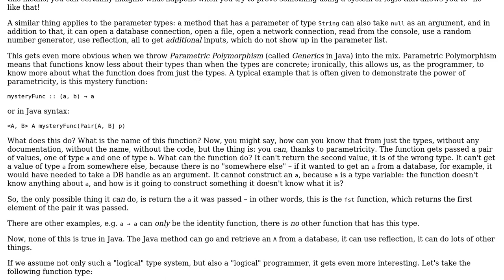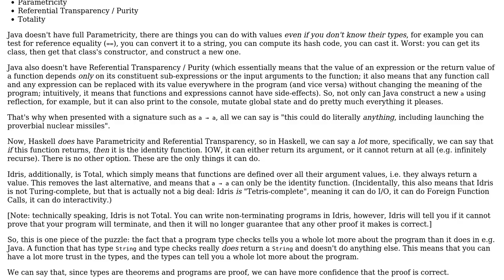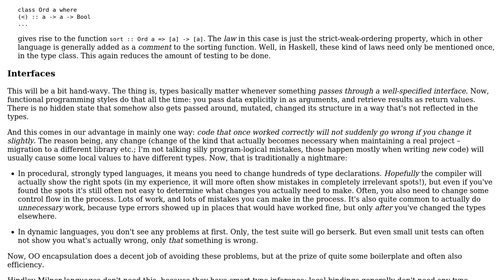How do the type systems in functional languages differ from those in OO languages?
Software Engineering: How do the type systems in functional languages differ from those in OO languages?

With thanks & praise to God, and with thanks to the many people who have made this project possible! | Content (except music & images) licensed under CC BY-SA | Music | Images & others | With thanks to user vfclists user leftaroundabout user Karl Bielefeldt user Jorg W Mittag and the Stack Exchange Network Trademarks are property of their respective owners. You are responsible for your own actions.